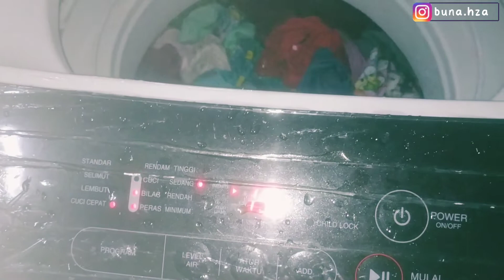IRT DI HARI MINGGU, MASAK UNTUK SARAPAN DAN CUCI PAKAIAN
Hai bunda, bro, sis, teman-teman semuanya. Terima kasih ya udah klik video ini.
Apa kabar hari ini? Semoga sehat ya bun, aamiin.

Alhamdulillah bisa share kegiatan buna lagi hari ini.
Pagi ini buna cuma mau bagikan video masak seperti biasa ya. Sekalian cuci mencuci mumpung langitnya lagi bersahabat ya bun.

Kalau musim hujan gini jemuran suka galau ya bun keluar masuk 🤭
Makanya pas terang langsung deh gercep nyuci, hehe.

Semoga terhibur dan enjoy dengan video yang aku share ya bun.
Maaf kalau ada salah kata ya bun, bro, sis, semuanya.

Salangeong.
Buna HZA.